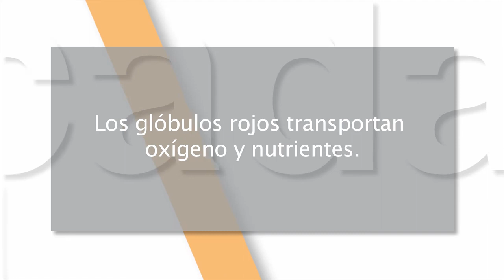Mejor cada día 12x09 - Análisis de sangre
En este capítulo: La sangre contiene mucha información sobre nuestro estado de salud.